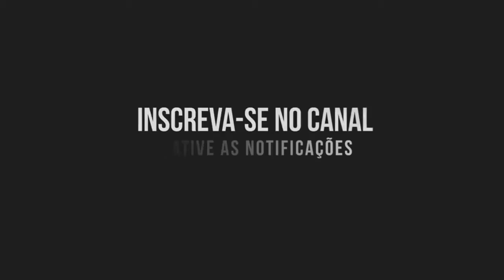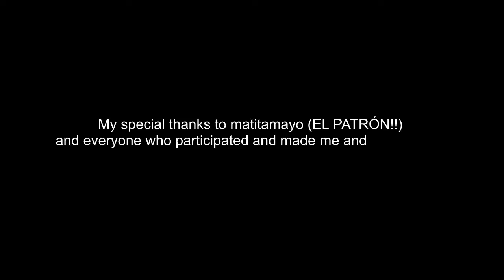A LOBBY MAIS DIVERTIDA DA MINHA VIDA!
Extraido de nossa live na Twitch! Nos segue lá também!